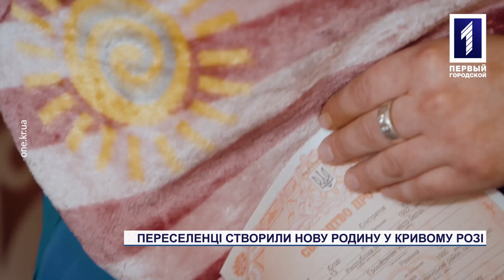У Кривому Розі побралися переселенці з Луганщини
Нова сім’я та перші в житті особисті документи. В Кривому Розі з’явилась перша родина з числа внутрішньо переміщених осіб. Молоде подружжя з Луганської області приїхало до нашого міста буквально в перший день війни. А разом і з ними і синочок-немовля, який народився саме 24-го лютого. В нашому місті хлопчику оформили свідоцтво про народження, адже на рідній Луганщині це було практично неможливо зробити через збройне вторгнення сусідньої держави. Як народилась нова родина, бачили наші кореспонденти.